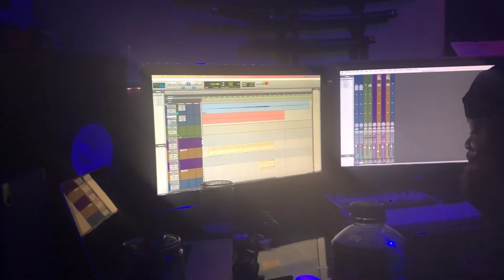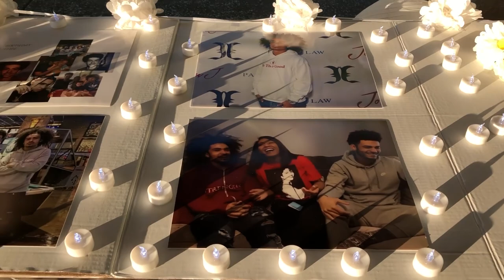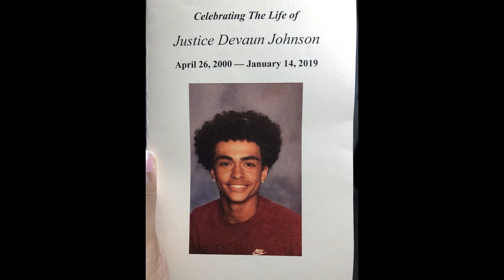Recording I Remember Justice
I recorded this song for my brother Justice. Rest in Power little bro.